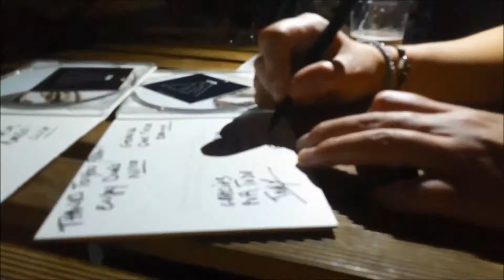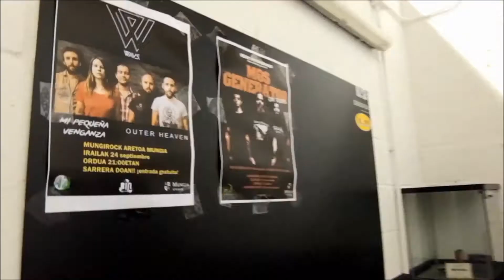Ways. - Twenty First Sectuary (Official Music Video)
Song recorded and mixed by Tony Di Santo and Ways. (autoproduction).

Ways. are a Metal Alternatif / Post Hardcore band from Paris, France.

// SPAIN TOUR 2016 //

23 Septembre - Bordeaux (FR) avec Atavisma, Baculum et Ssanahtes
24 Septembre - Mungia (ES) avec Mi pequeña venganza et Outer Heaven
25 Septembre - Madrid (ES) avec Crawling from Hell et Reprise Rock n Road
28 Septembre - Cartagena (ES) avec LUDE
29 Septembre - Moratalla (ES) avec Nucleo Metal
30 Septembre - Alzira (ES) avec Abuela Muerte
1er Octobre - Alès (FR) avec Highway

Copyright Ways. 2016